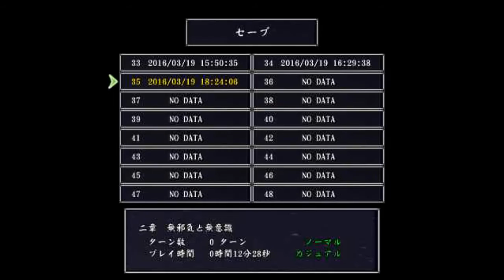【新作東方RPG】十六夜さんが「秘封望遠郷」をプレイ その6(攻略動画・蓮子ルート・第一章)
製作者
ちゆうどう様